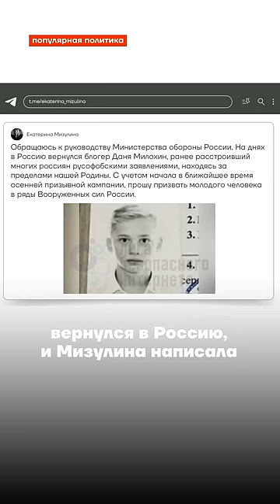Госдума пригрозила Мизулиной